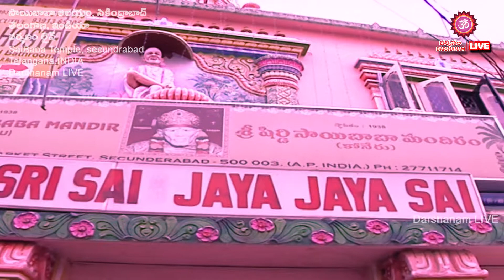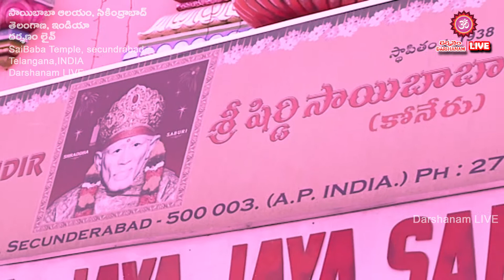Sai Baba Temple || Secunderabad || Shivaji Nagar || DARSHANAM LIVE || INDIAN Temples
Sai Baba Temple Konerustreet Shivaji Nagar Secunderabad
Sai Baba Temple Konerustreet Shivaji Nagar
Sai Baba Temple Konerustreet Secunderabad
Sai Baba Temple Konerustreet
Darshanam LIVE
Darshanam LIVE Videos
Darshanam LIVE Youtube Channel

DARSHANAMLIVE – Everything about INDIAN temples grandeur and visual feast

SAI BABA TEMPLE KONERU STREET SHIVAJI NAGAR SECUNDERABAD
Sri Saibaba Mandir, 8-2-21, Market Street, Koneru, Secunderabad
Sri Shirdi Saibaba Mandir, Koneru, Secunderabad – Boddunan
Shri Sai Baba Temple Hyderabad, India - Location, Facts, History
Sree Venkateshwara Perumal Devasthanam
Images for SAI BABA TEMPLE KONERU STREET
Sai Baba of Shirdi, also known as Shirdi Sai Baba, was an Indian spiritual master who is regarded by his devotees as a saint, a fakir, a satguru and an incarnation (avatar) of Lord Shiva. He is revered by both his Hindu and Muslim devotees during, as well as after his lifetime. Saibaba is now revered as incarnation of Sri Dattatreya, and considered as Saguna Brahma. He is attributed to be the creator, sustainer and destroyer of this universe by his devotees. He is decorated with jewels and all forms of Hindu vedic deities as he is supreme God.

“Famous Saibaba Temple in India!”
Famous Sai Baba Temples - Sai Baba Puja
List of Sai Temples in and outside India - Sai Baba of Shirdi
Sai Baba Temple, Dilsukhnagar - Wikipedia – Hyderabad
SHRI SHIRDI SAI BABA SANSTHAN TRUST,DILSUKHNAGAR
Panjagutta Shirdi Sai Baba Temple: SHRI SHIRDISAI PREM SAMAJ
Sai Baba Temple Shirdi - Cultural India
Searches related to famous sai baba temples
famous sai baba temples in india